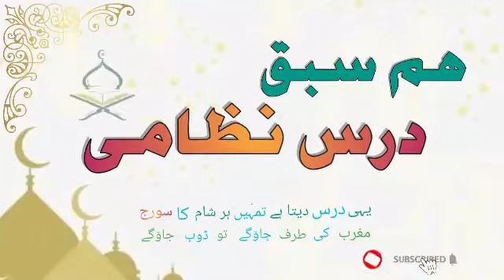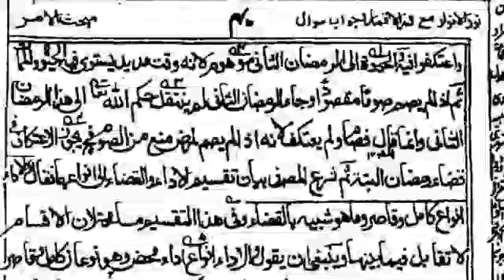نور الانوار درس 51/قضاء کے سبب سے متعلق ایک اعتراض اور اس کا تفصیلی جواب/qaza ke asbab se mutalliq